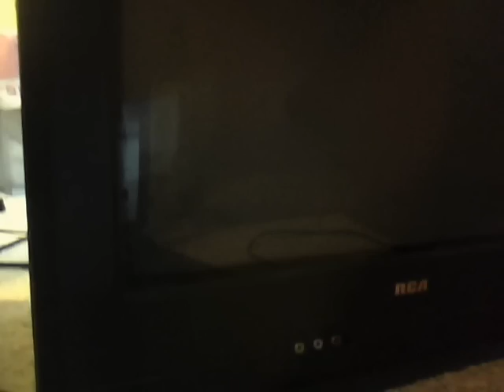2008 RCA TruFlat 20F424T CRT Television Set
This RCA TruFlat 20F424T CRT TV from June 2008 used to be my Father's personal TV set in his room. But, he "upgraded" to an LCD TV and put this on the floor in my room. It was made by TTE Technology/TCL.
Filmed by me with my laptop's webcam.